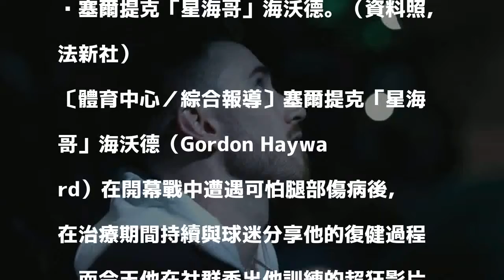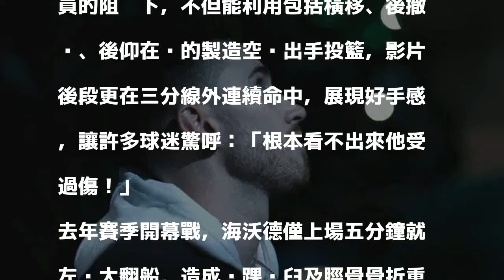NBA》「星海哥」釋出超狂訓練影片 球迷引頸期盼他回歸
塞爾提克「星海哥」海沃德。（資料照，法新社）

發表評論評論如下。